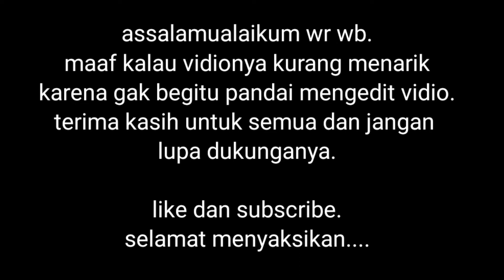Memancing ikan yang sangat besar umpan cacing vs umpan sawit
memancing,memancing ikan,memancing ikan besar,memancing,fishing,ikan besar,umpan cacing,umpan sawit,umpan biji sawit